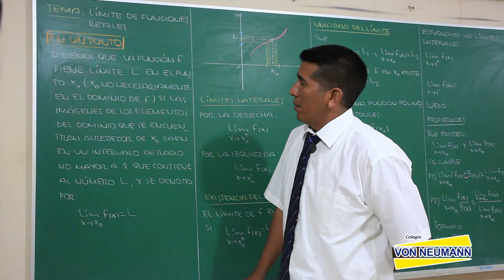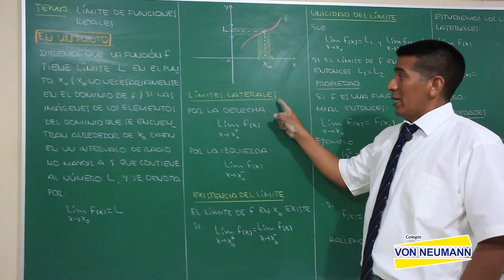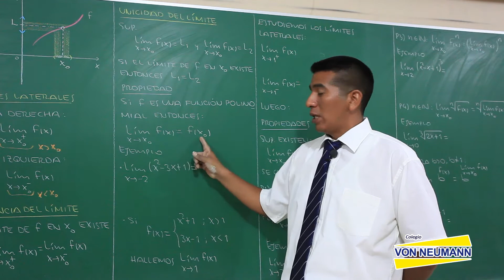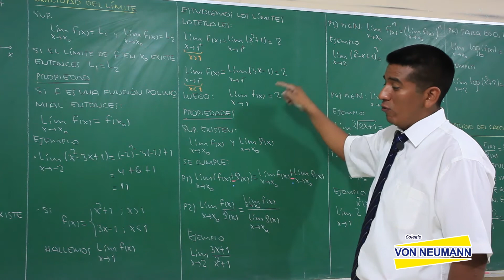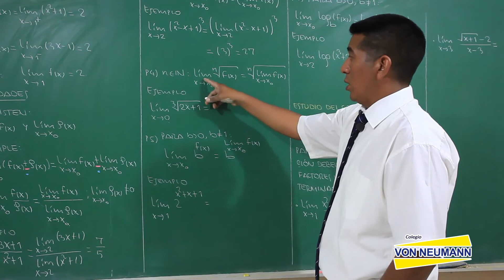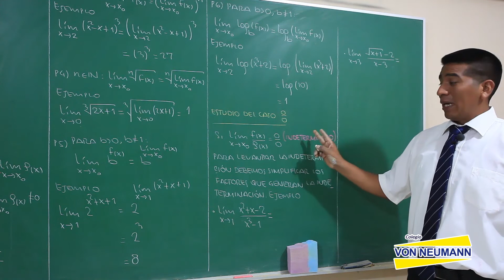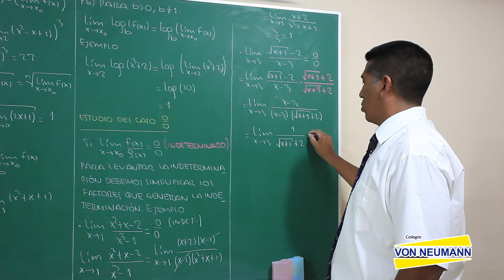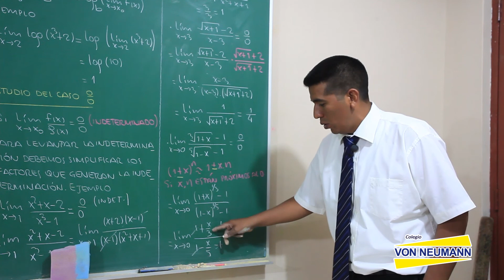Limites de funciones reales